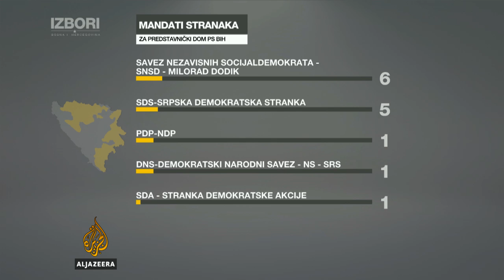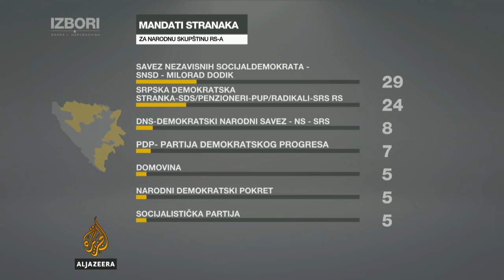Poznati sazivi parlamenata u BiH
Petnaest dana nakon izbora, poznati su sazivi parlamenata na svim nivoima u Bosni i Hercegovini.